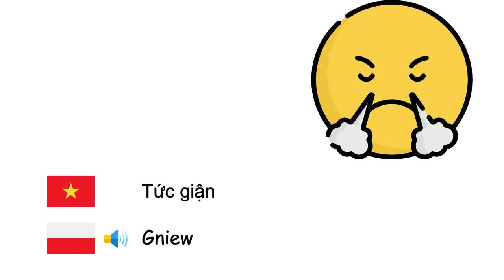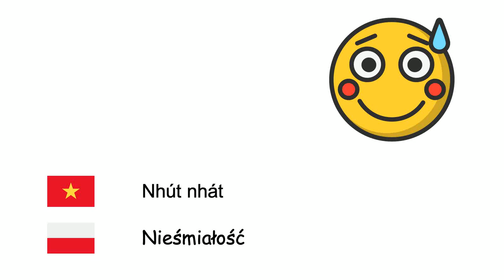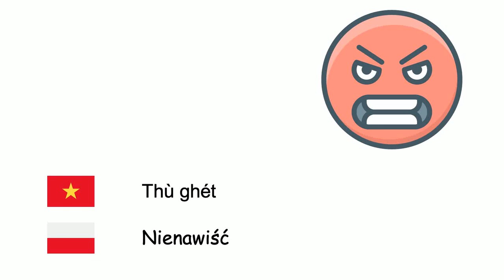Những cảm xúc (Tiếng Ba Lan) (vi-pl)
Fone TV
vi-pl-11
Emocje (Język polski)
Hạnh phúc - Szczęście
Buồn - Smutek
Hy vọng - Nadzieja
Lo âu - Lęk
Đồng cảm - Empatia
Lòng can đảm - Męstwo
Nghi ngờ - Wątpienie
Tức giận - Gniew
Sầu - Nastrój depresyjny
Xấu hổ - Wstyd
Sự bình tĩnh - Spokój
Nhút nhát - Nieśmiałość
Chán - Nuda
Sợ - Strach
Thất vọng - Rozczarowanie
Cảm giác tội lỗi - Wina
Ghen - Zazdrość
Thù ghét - Nienawiść
Đam mê - Namiętność
Tò mò - Ciekawość